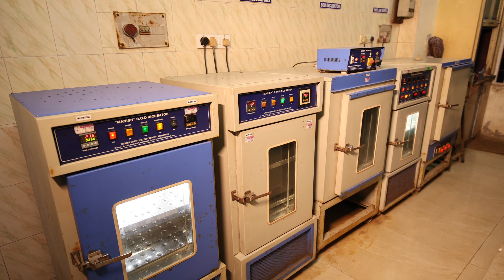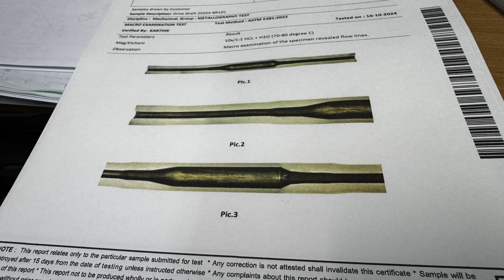Microlab’s Story: Growth, Innovation, and the Path Ahead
This video, first showcased during the inauguration of Microlab’s new state-of-the-art facility, highlights our inspiring journey from a single spectrometer in Chennai to becoming a national leader in material testing. Explore how Microlab collaborates across industries such as automotive, aerospace, and civil engineering to ensure the highest standards of quality.